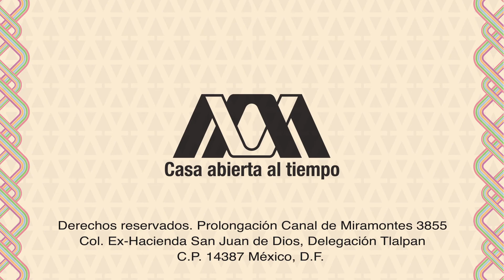Invitación a la presentación "Pinotepa Nacional. Mixtecos, negros y triques"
Te invitamos a la presentación del libro: Pinotepa Nacional. Mixtecos, negros y triques.
Viernes 5 de Diciembre, 17:30 hrs, en el Salón Antonio Alatorre. Feria Internacional del Libro, Guadalajara 2014